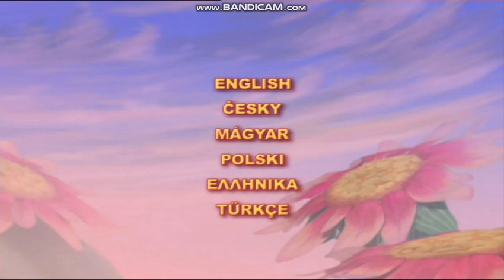Barbie Fairytopia DVD Menu U.S.A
idk wat is dys suppos tu bi